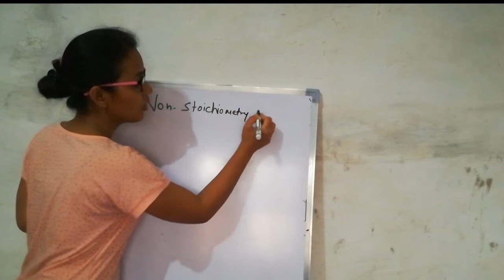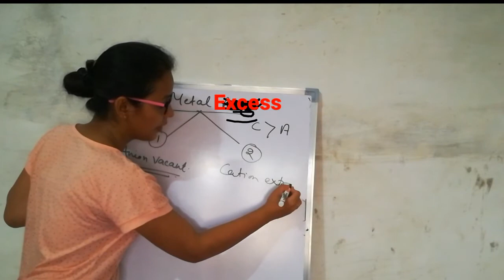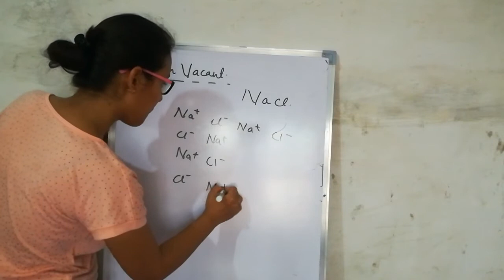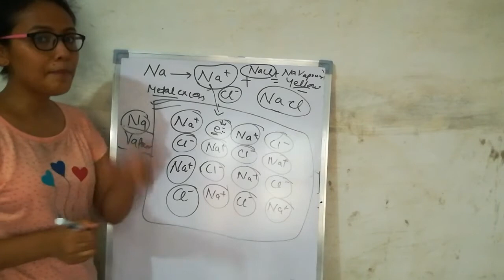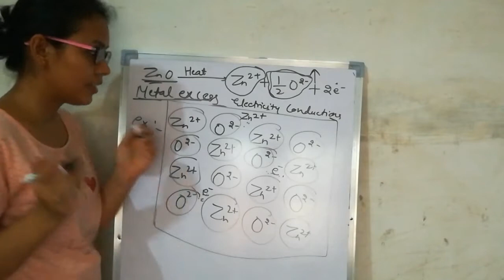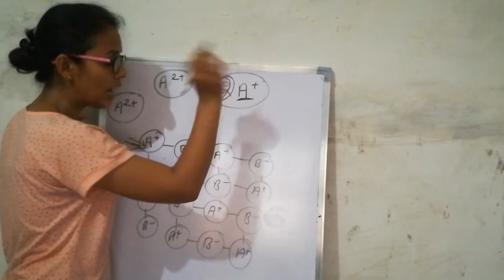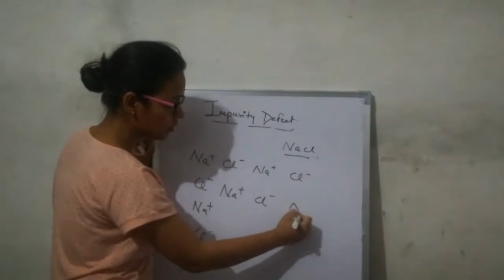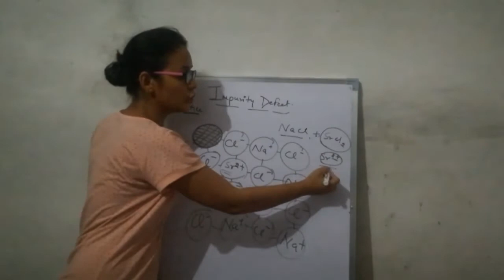Solid State 11 | Chemistry | Class 12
Non-stoichiometry defect and impurity defect and impurity defect, Priya Sharma